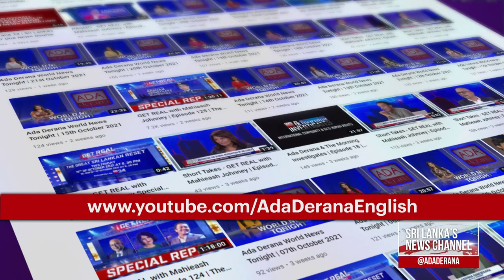Law, Land & Liberty | Episode - 22 | Prevention of Terrorism Act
The Prevention of Terrorism Act in Sri Lanka has been the spotlight of controversy within the country in present day, following further amendments to the act , the general public, along with the international community has raised concerns on the act being up to the standards of the 21st century, will the new amendments allow for a swifter means of justice, or is there more work to be done on fighting terrorism within the legislature?

To give legal insights we are joined by President’s Counsel U.R. De Silva

Original on air date - 02nd April 2022